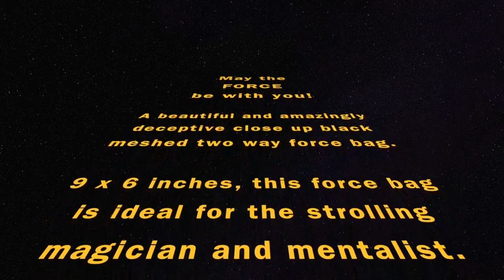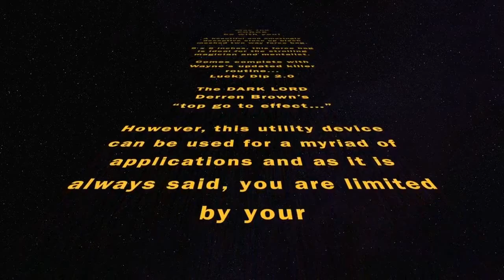The FORCE by Wayne Dobson and Alan Wong Trick